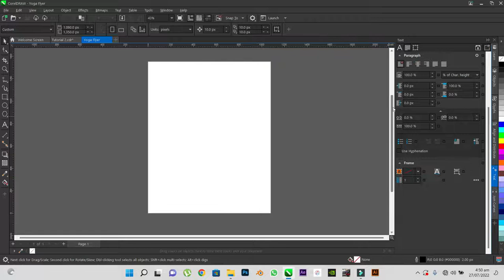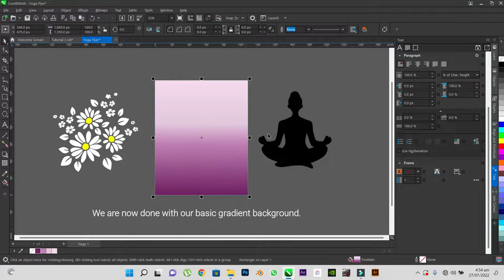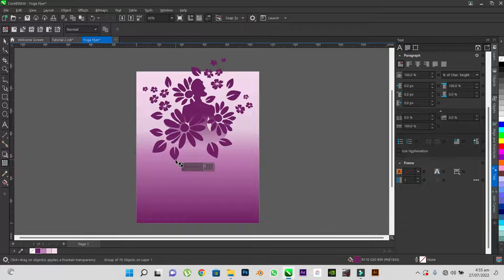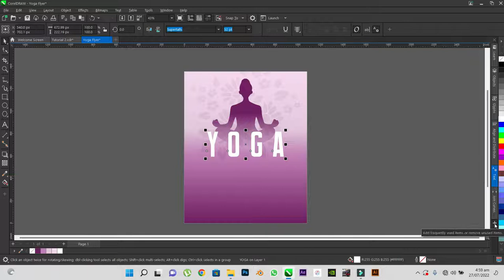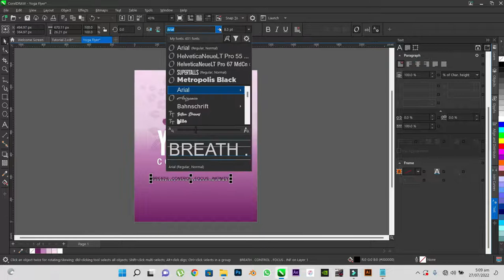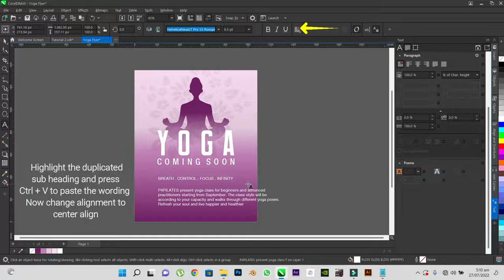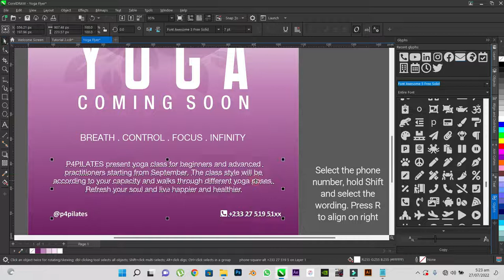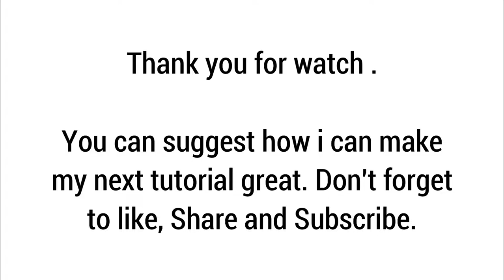Flyer Design Tutorial CorelDRAW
This tutorial teaches you the basic use of the gradient, trace, transparency, and align and distribution tools. I used CorelDraw 2022 but you can follow along with any version of CorelDraw.

Download the project files below and unzip them.

Copy and paste the link in your browser as I currently don't have a clickable link advanced feature from YouTube.